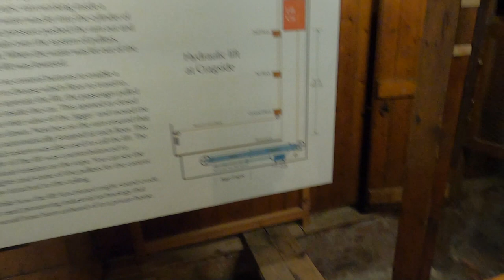Cragside House National Trust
Cragside is a Victorian country house near the town of Rothbury in Northumberland, England. It was the home of William Armstrong, 1st Baron Armstrong, founder of the Armstrong Whitworth armaments firm. An industrial magnate, scientist, philanthropist and inventor of the hydraulic crane and the Armstrong gun, Armstrong also displayed his inventiveness in the domestic sphere, making Cragside the first house in the world to be lit using hydroelectric power.

The estate was technologically advanced; the architect of the house, Richard Norman Shaw, wrote that it was equipped with "wonderful hydraulic machines that do all sorts of things". In the grounds, Armstrong built dams and lakes to power a sawmill, a water-powered laundry, early versions of a dishwasher and a dumb waiter, a hydraulic lift and a hydroelectric rotisserie. In 1887, Armstrong was raised to the peerage, the first engineer or scientist to be ennobled, and became Baron Armstrong of Cragside.
The original building consisted of a small shooting lodge which Armstrong built between 1862 and 1864. In 1869, he employed the architect Richard Norman Shaw to enlarge the site, and in two phases of work between 1869 and 1882, they transformed the house into a northern Neuschwanstein. The result was described by the architect and writer Harry Stuart Goodhart-Rendel as "one of the most dramatic compositions in all architecture". Armstrong filled the house with a significant art collection; he and his wife were patrons of many 19th-century British artists. Cragside became an integral part of Armstrong's commercial operations: honoured guests under Armstrong's roof, including the Shah of Persia, the King of Siam and two future Prime Ministers of Japan, were also customers for his commercial undertakings.
Following Armstrong's death in 1900, his heirs struggled to maintain the house and estate. In 1910, the best of Armstrong's art collection was sold off, and by the 1970s, in an attempt to meet inheritance tax, plans were submitted for large-scale residential development of the estate. In 1971 the National Trust asked the architectural historian Mark Girouard to compile a gazetteer of the most important Victorian houses in Britain which the Trust should seek to save should they ever be sold. Girouard placed Cragside at the top of the list; in 1977, the house was acquired by the Trust with the aid of a grant from the National Land Fund. A Grade I listed building since 1953, Cragside has been open to the public since 1979.